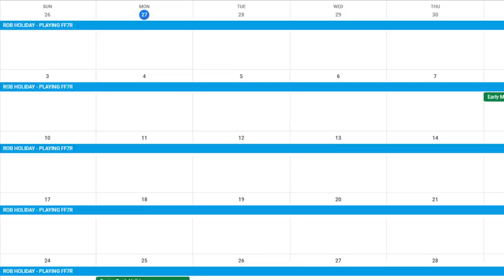Top 10 Best JRPGs On PS4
The top 10 best JRPGs on PS4! From mercenaries with massive swords to school kids battling psychic demons, you can't accuse this genre of lacking variety. Here are 10 of our top picks - let us know if you agree or which games you think should make the list in the comments!